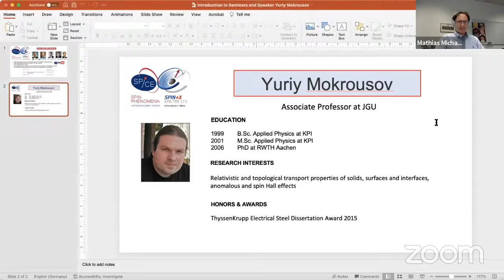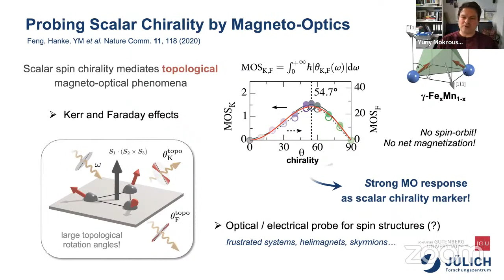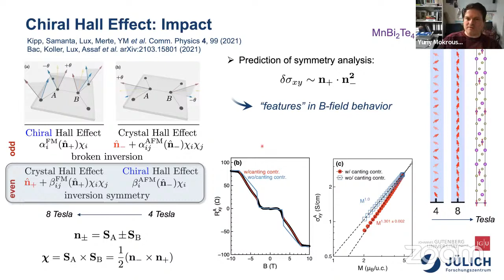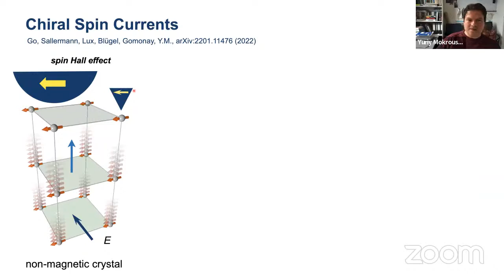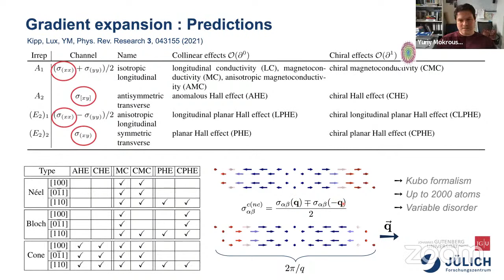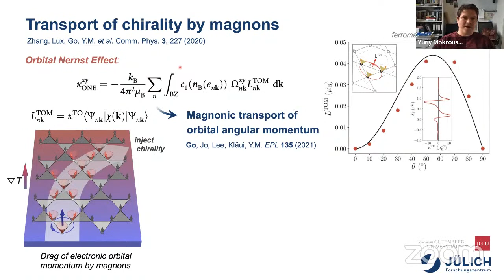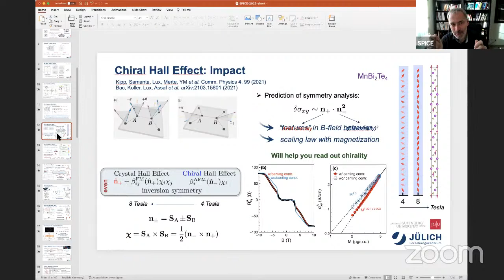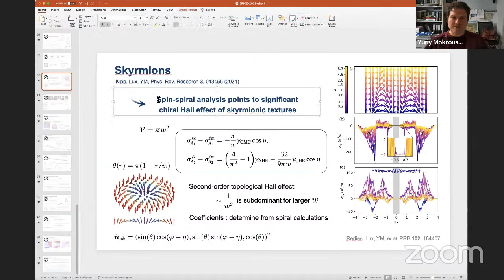On-line SPICE-SPIN+X Seminar: Yuriy Mokrousov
Detecting, imprinting and switching spin chirality in magnetic materials